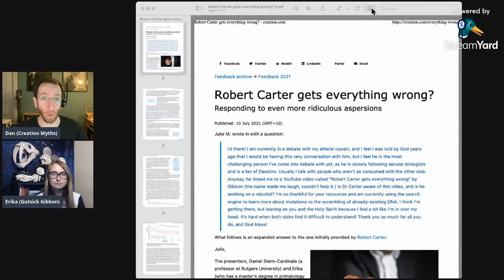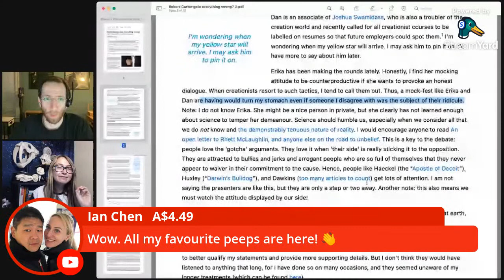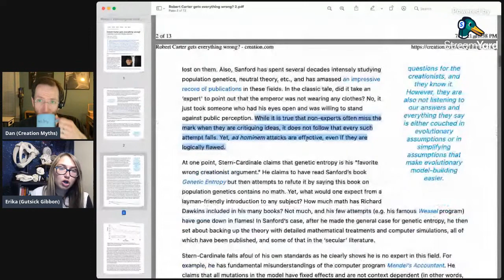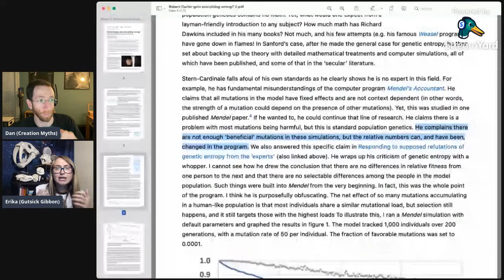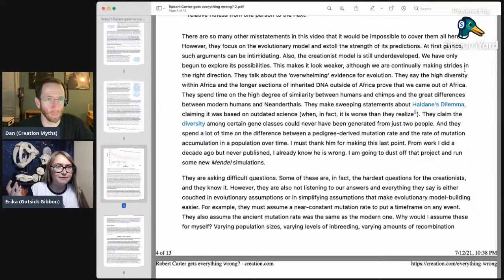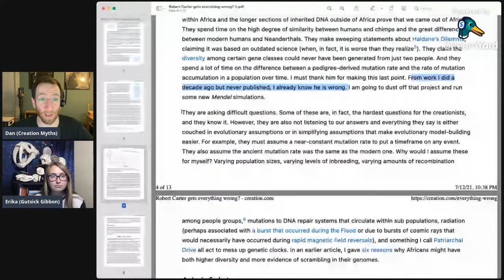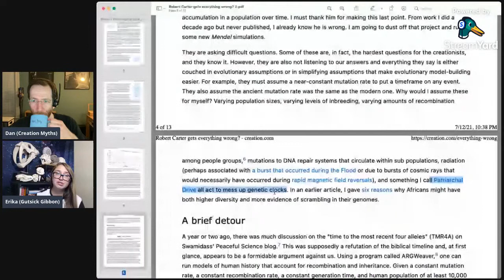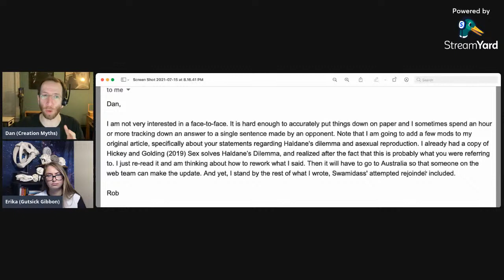Responding to Critics: Dr. Rob Carter Got Everything Wrong? Yes. (With Gutsick Gibbon)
Which is what we discuss here. Dr. Carter was light on substance in his response, but we want to cover what details he did provide.

Per Erika's suggestion, I'm going to note that because there's so much whining and irrelevant bluster at the front end of the Carter article, we only get to the beginning of the substance, to the extent there's any at all, about 30 minutes in.